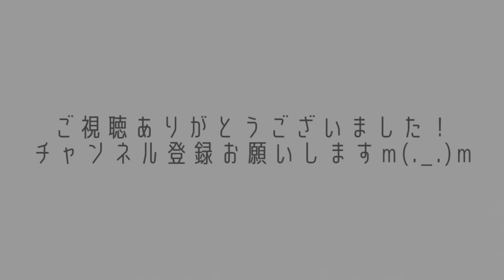[BF2042]回転翼攻撃機キル集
BF4に比べて操作感が重い感じがします、あと地面スレスレの低空飛行がやりづらいです。